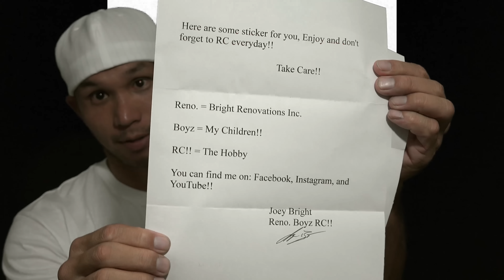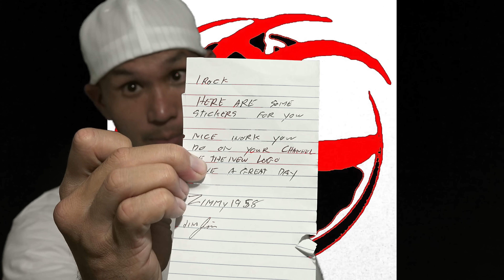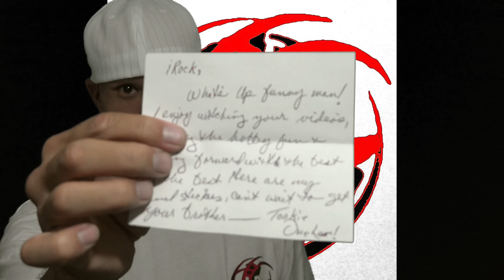I HAVE ENVELOPES!